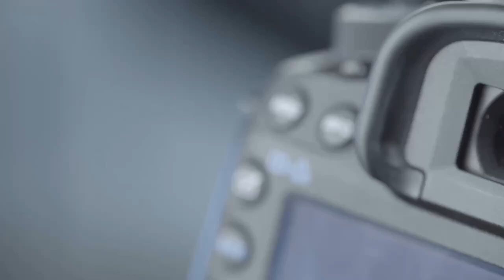Grumpy Vlogger S.3 E.29-A Rambling Ride Along-Part 1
The Continuing story of an Old Fart and His Dashcam.